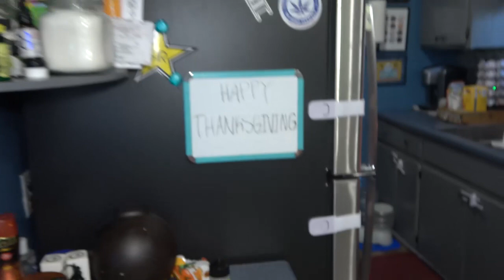WE GOT SOMETHING WE HAVE BEEN NEEDING FOR AWHILE...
FAMILY VLOG
WE GOT A NEW FRIDGE! WE HAVE BEEN NEEDING ONE FOR A WHILE SINCE WE MOVED INTO THIS HOUSE IN 2018 BEFORE HURRICANE MICHEAL